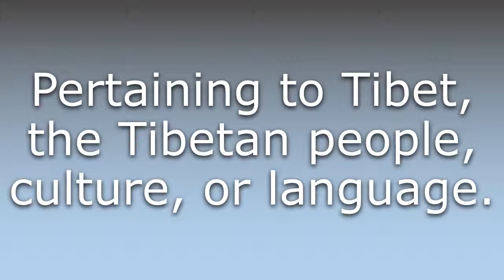What does Tibetan mean?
What does Tibetan mean in English? Learn the meaning of the word Tibetan! How to Pronounce Tibetan. Expand your vocabulary, learn words.